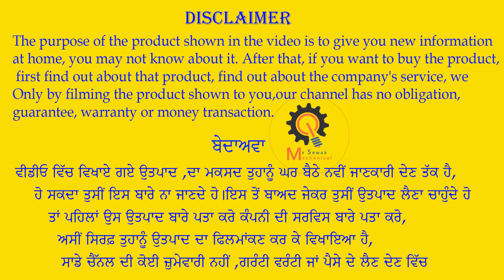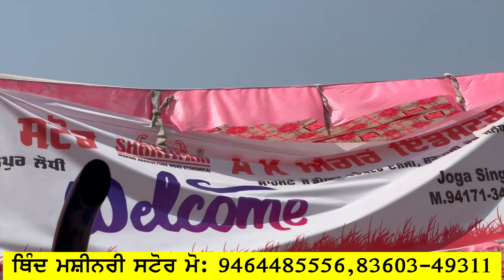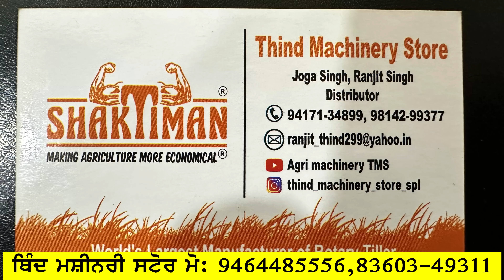ਹੁਣ ਝੋਨੇ ਦੀਆਂ ਵੱਟਾਂ ਨੂੰ ਪੋਚਨ ਲਈ ਆਹ ਆਟੋਮੈਟਿਕ ਕਹੀ ਤੇ ਕਦੂ ਕਰਨ ਵਾਲਾ ਸਪੈਸ਼ਲ ਰੋਟਾਵੇਟਰ Ridge Plaster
ਸਤਿ ਸ੍ਰੀ ਅਕਾਲ ਜੀ ਹੁਣ ਝੋਨੇ ਦੀਆਂ ਵੱਟਾਂ ਨੂੰ ਪੋਚਨ ਲਈ ਆਹ ਆਟੋਮੈਟਿਕ ਕਹੀ ਤੇ ਕਦੂ ਕਰਨ ਵਾਲਾ ਸਪੈਸ਼ਲ ਰੋਟਾਵੇਟਰ Ridge Plaster